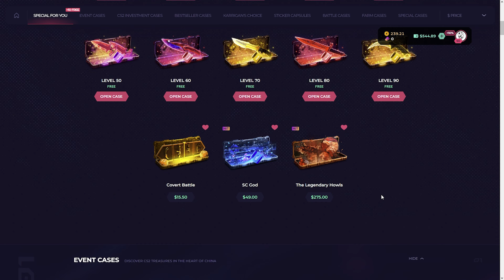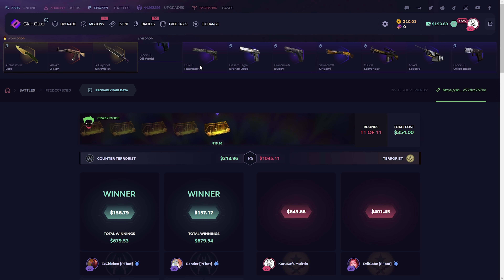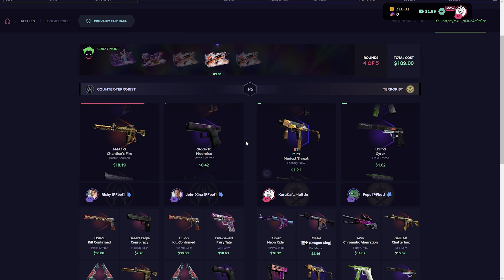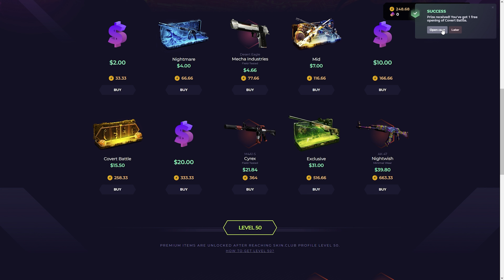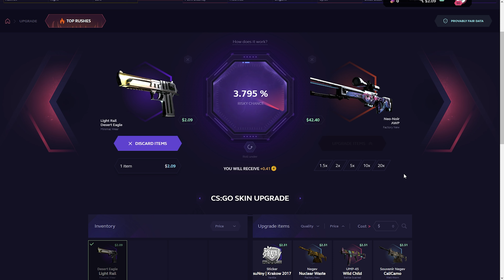INSANE BATTLE with Crazy Mode!? (Skinclub Promo Code 2023)